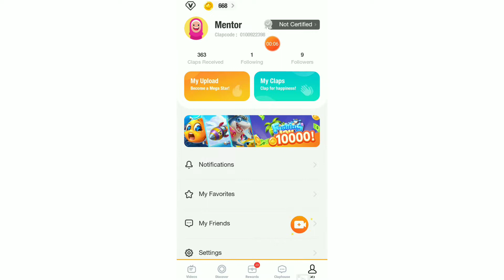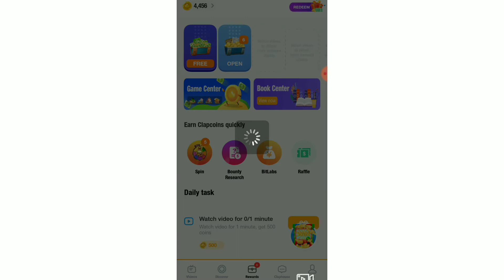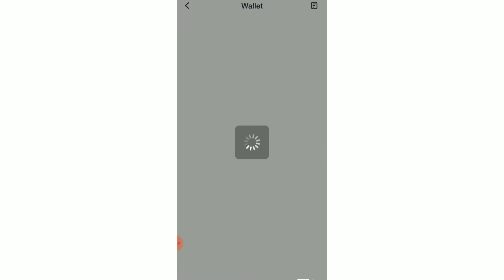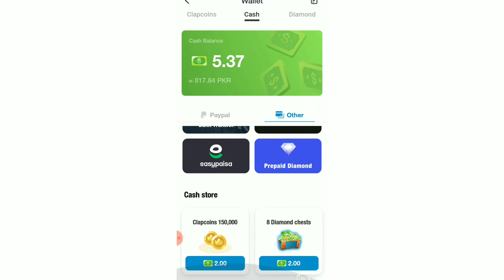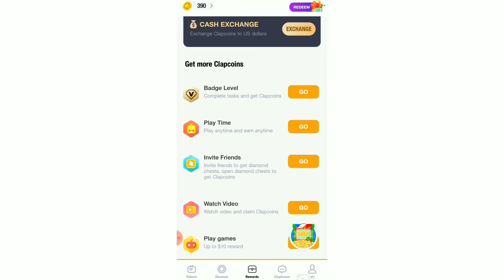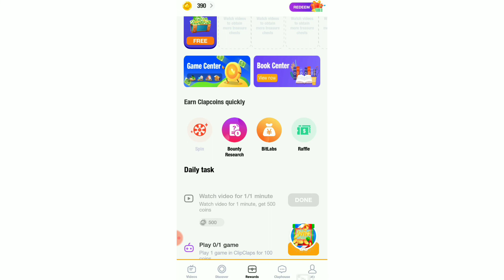Watching Videos and Earn Money By Using ClipClaps App in Free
Redeem Code For 1 Dollar: 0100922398

New Best earrings application in playstore
Earn money without investment
Watching videos end earn money
Best way to earn money without investment